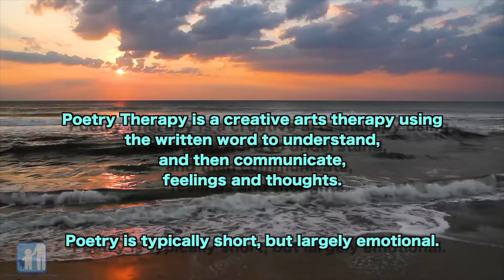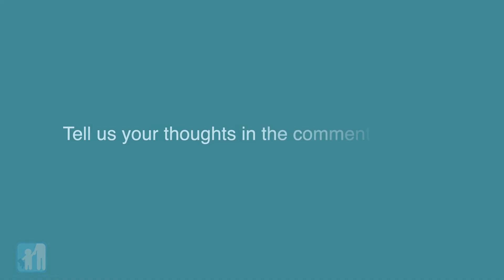What is Poetry Therapy | Developing K.I.D.S.